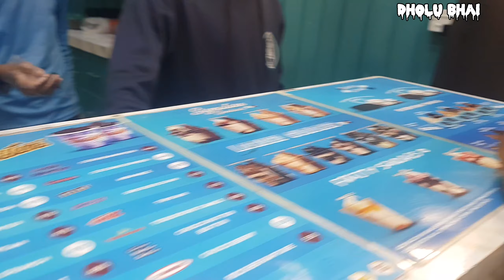Shapatar Roll Or Matka Fries Kay Sath Buns Road Ko lutt Liya | Vlog 40 | Dholu Bhai